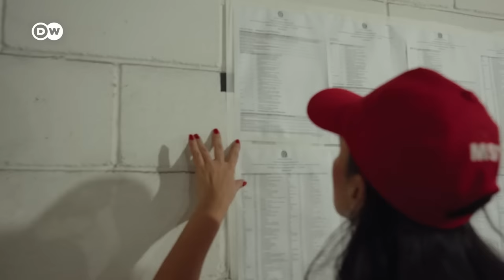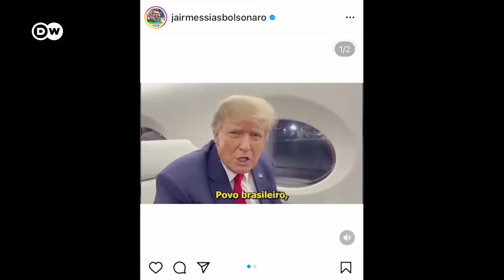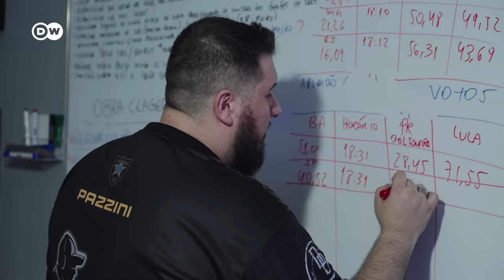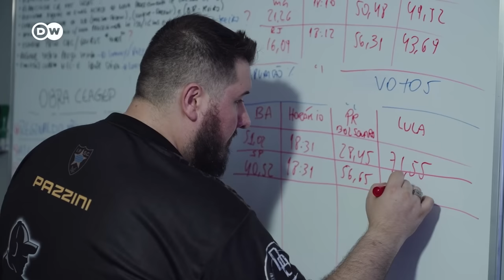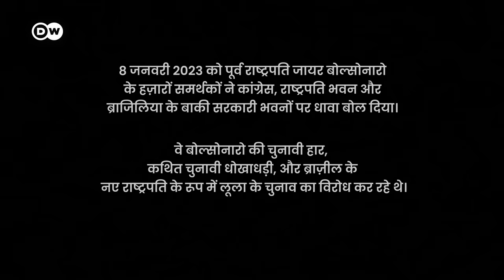लूला की वापसी - बंटा हुआ ब्राजील [Lula’s Return - A Brazil Divided] | DW Documentary हिन्दी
लुई इनासियो लूला दा सिल्वा एक बार फिर ब्राज़ील के राष्ट्रपति बन गए हैं. जीत के बाद उन्हें काफी चुनौतियों का सामना करना पड़ रहा है. जायर बोल्सोनारो के चार साल के दक्षिणपंथी शासन और राजनीतिक हिंसा से प्रभावित इस चुनाव अभियान ने लूला को एक बेहद बंटे हुए समाज का राष्ट्रपति बना दिया है.

इस बार राष्ट्रपति पद का चुनाव प्रचार बहुत सरगर्मी भरा था. इसमें ब्राज़ीली समाज के विभिन्न वर्गों के बीच की खाई साफ नज़र आई. यह रिपोर्ट साओ पाउलो के तीन लोगों पर केंद्रित है, जिन्होंने चुनाव से पहले, चुनाव के दौरान और बाद में नए राष्ट्रपति के शपथ लेने तक अपने देश के भविष्य के लिए अपने अलग-अलग दृष्टिकोण सामने रखे.

एक वामपंथी कार्यकर्ता, एक हथियार व्यापारी और एक इवानजेलिकल ईसाई लूला के समर्थकों के लिए, उनकी जीत सभी ब्राजीलियाई लोगों की सेवा करने वाले बहुलवादी लोकतंत्र की जीत है. जो लोग बोल्सोनारो का समर्थन करते हैं, जिन्होंने अर्थव्यवस्था का उदारीकरण किया और तेजी से बढ़ते इवानजेलिकल ईसाई समुदाय के रूढ़िवादी मूल्यों का समर्थन किया, उनके लिए बोल्सोनारो की हार दिल तोड़ देने वाली है.

कड़े मुकाबले के बाद लूला ने जीत दर्ज की. उनकी इस जीत के बाद सड़क पर मची आपाधापी दिखाती है कि "बोल्सोनारिज़्मो" विचारधारा पूरी तरह जीवित है. 8 जनवरी 2023 को हजारों बोल्सोनारो समर्थकों ने ब्राजिलिया में कांग्रेस भवन और अन्य सरकारी कार्यालयों पर धावा बोल दिया. राष्ट्रपति लूला ने हमलों की निंदा करते हुए इन्हें "बर्बरता" का नाम दिया है.